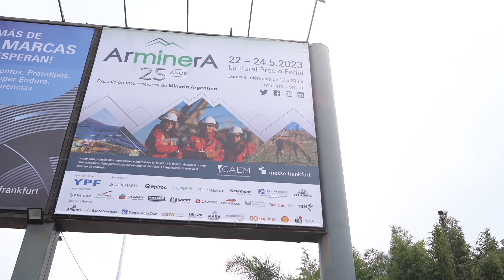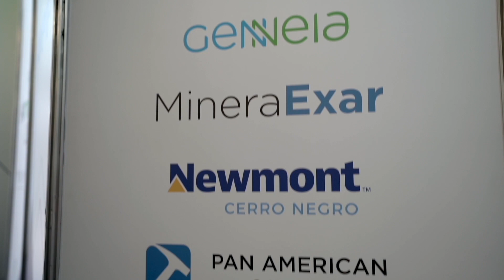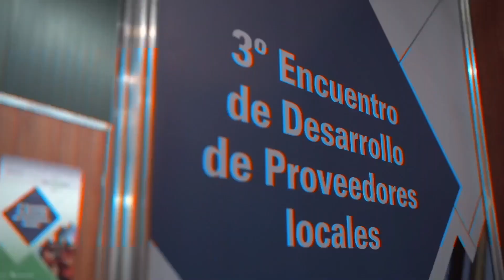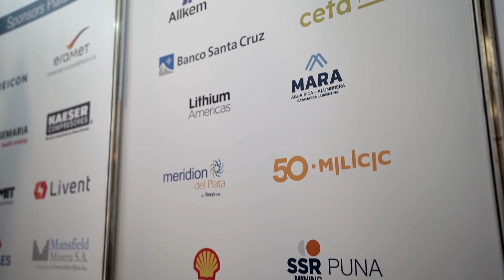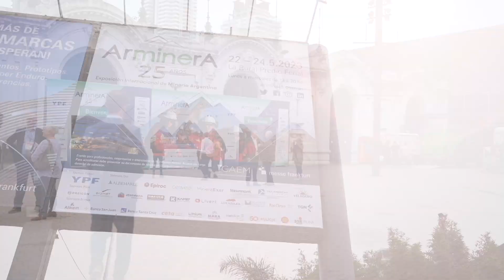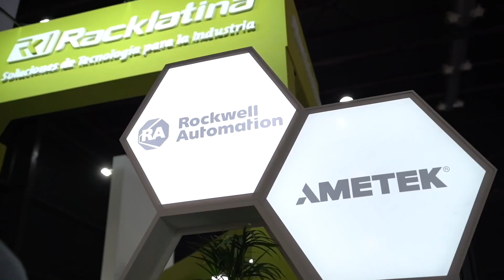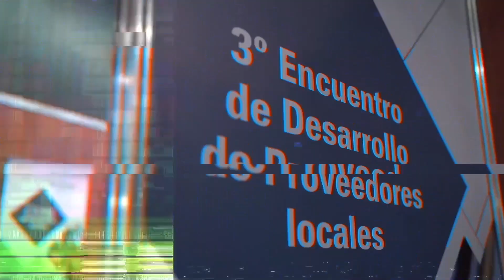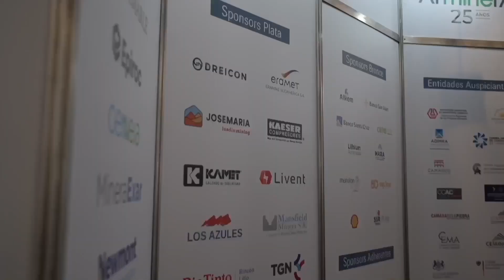podcast Alejandra Cardona - CAEM: "Todos preguntan por la minería"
Ya hace más de ocho meses que *Alejandra Cardona* dejó la gerencia de la *Cámara de Minería de Salta (CMS)*, para asumir la dirección ejecutiva de la Cámara Argentina de Empresarios Mineros *(CAEM)*. Hoy, un mes después del comienzo de las protestas contra el gobierno de Jujuy que afectan a la actividad minera, y un mes antes de la renovación de autoridades en la central empresarial, Cardona dialogó con *CLUBminero*.

En una entrevista que se extendió desde el impacto de los bloqueos jujeños al análisis de la coyuntura minera nacional, Cardona compartió su visión sobre la amplia agenda de CAEM, el crecimiento de asociados en la entidad, la relación con las autoridades nacionales, la puja por el compre local y la renta minera y el efecto de la demora en cristalizarse inversiones.

Además del interés inédito de la política y de otros actores de la Argentina por el presente y las posiblidades futuras de un sector clave para la economía del país.

*CLUBminero* , una creación de *INTERLINGUA SRL* , , es una plataforma de noticias, informes especiales y opinión de los protagonistas de la Minería y la Energía en Argentina, América Latina y el Mundo.
*Daniel Bosque* periodista argentino, dirige CLUBminero. Sus crónicas y comentarios sobre minería, energía e información en general son publicados en medios de varios países.